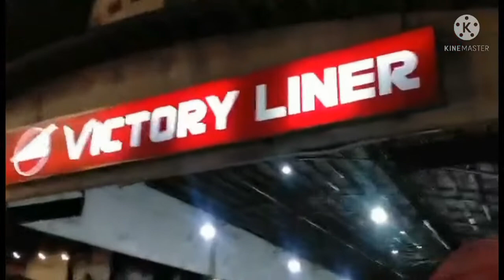Nigth Life Caloocan City | Walking Tour In Monomento | @Ricky Uragon vlog #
# NigthLifeCaloocanCity # WalkingTourInMonomento # MonomentoCaloocan # @Ricky Uragon vlog #